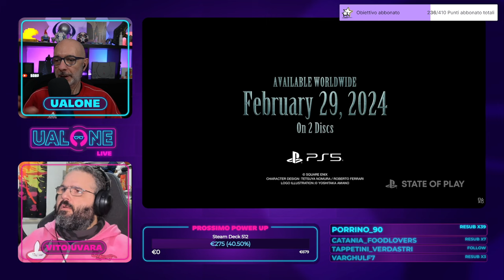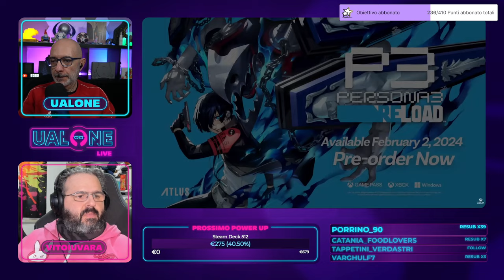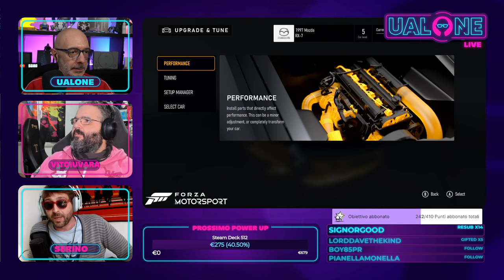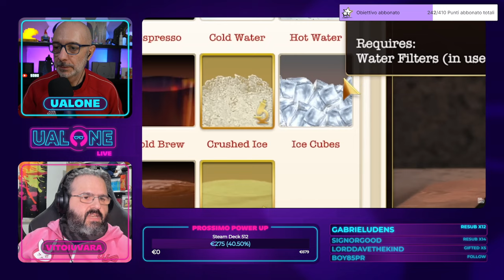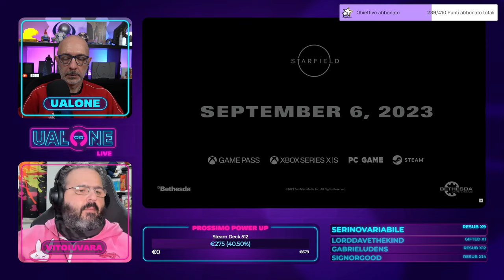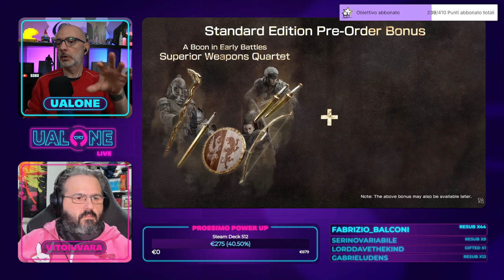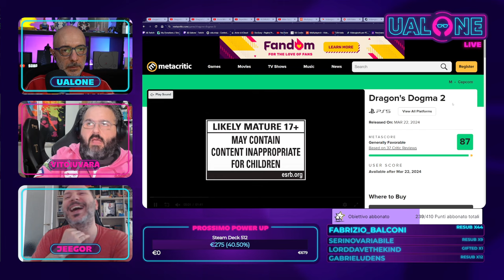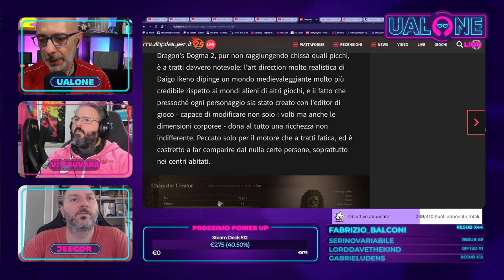Dragon's Dogma II (dopo circa due ore) e tanto altro con Vitoiuvara, Serino e Jeegor!